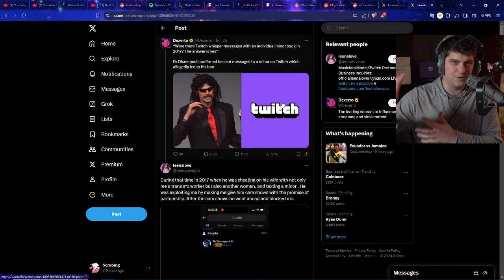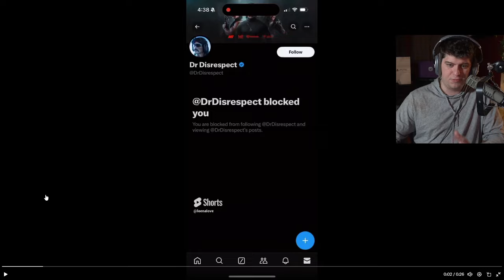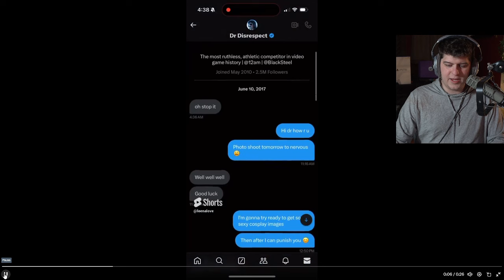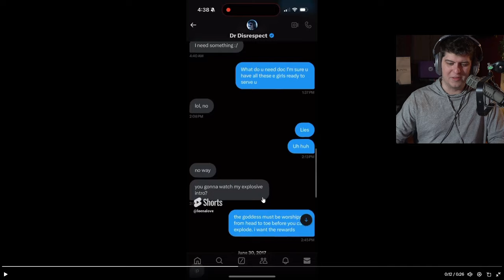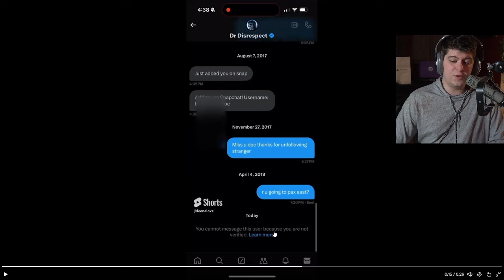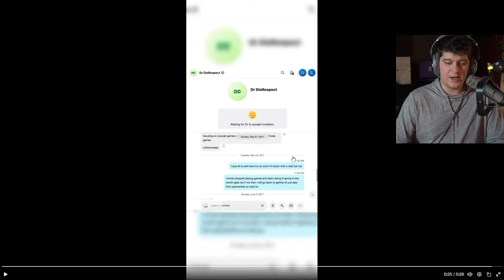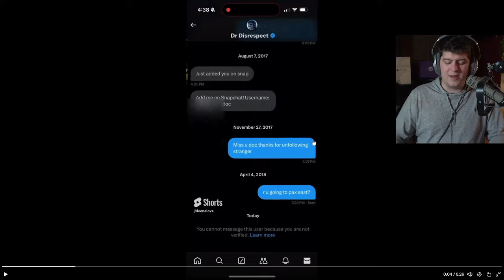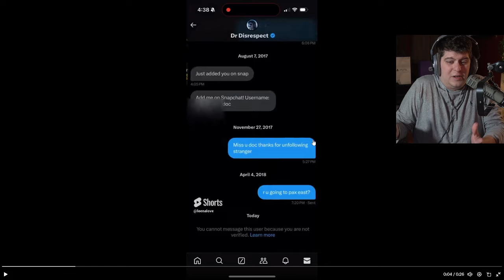DrDisrespect caught cheating with a trans cam girl with alleged evidence posted by the camgirl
bro what on earth just happened
0:00 Intro

Walmart: PS5 | PS5 Digital Edition (get stock notifications)
GameStop: PS5 | PS5 Digital Edition
Target: PS5 | PS5 Digital Edition
Sony: PS5 | PS5 Digital Edition
Newegg: PS5 | PS5 Digital Edition (auto notify available)